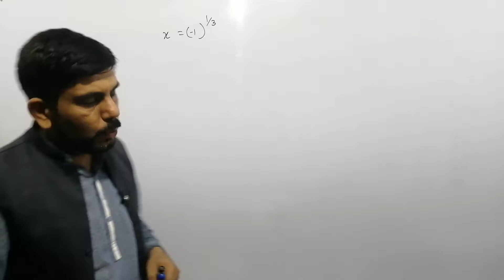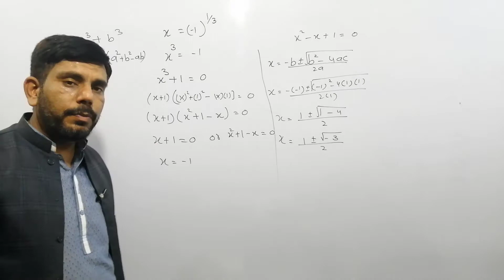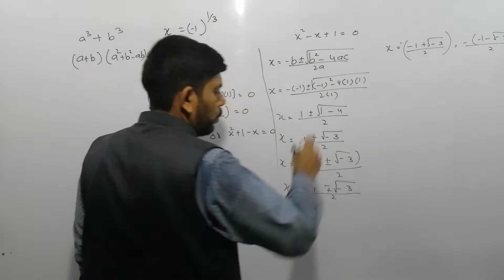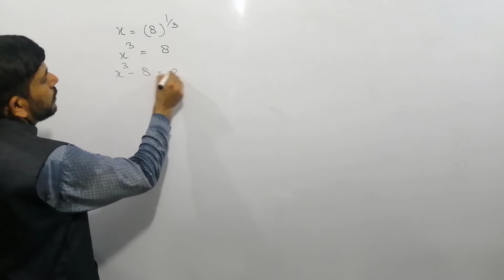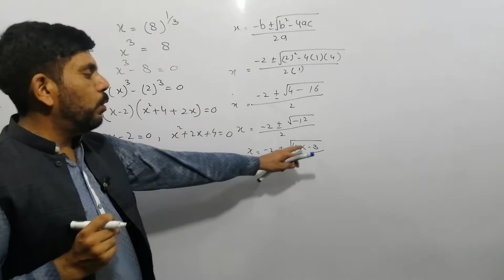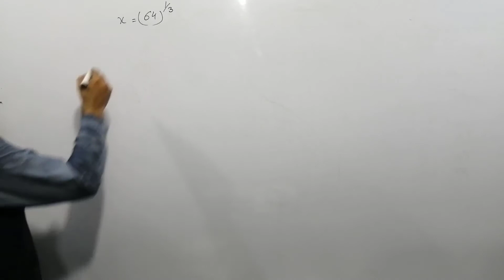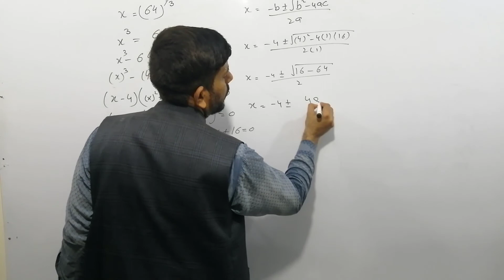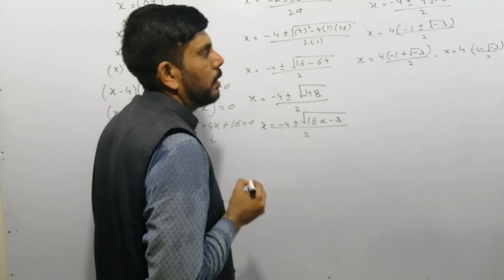Math 10th|Chapter No 2|Exercise No 2.2|Question No 1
In this video Sir Muzzamal Iqbal explains Mathematics 10th Chapter No 2 Exercise No 2.1 Question No 1